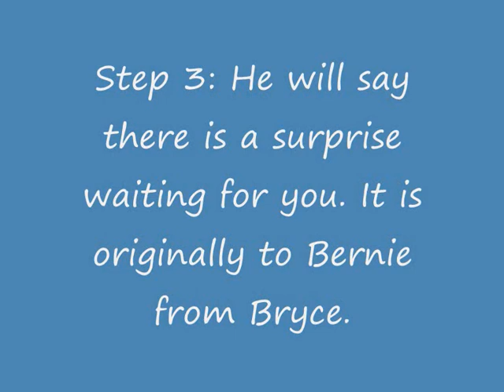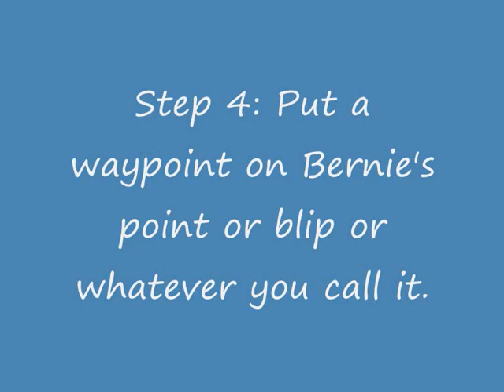GENIUStut - How To Get an Infernus on Grand Theft Auto 4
This video shows you how to get an Infernus on GTA IV.